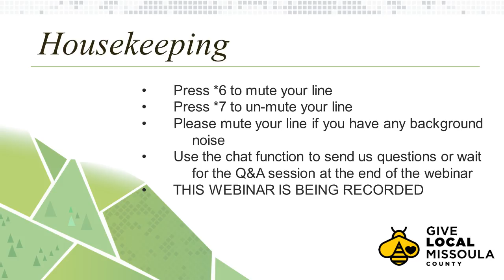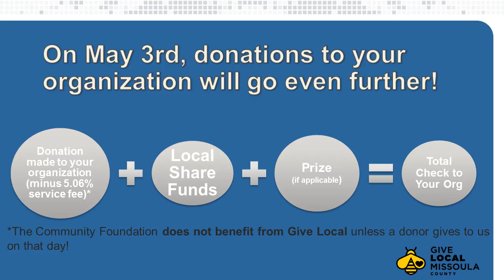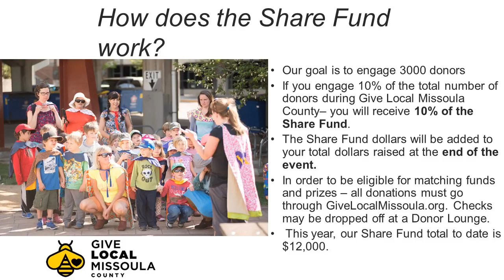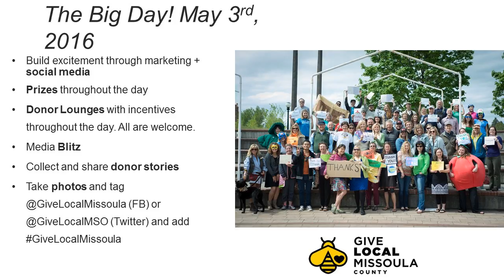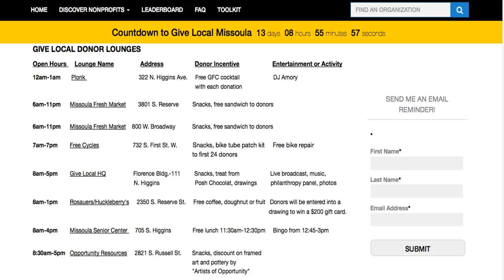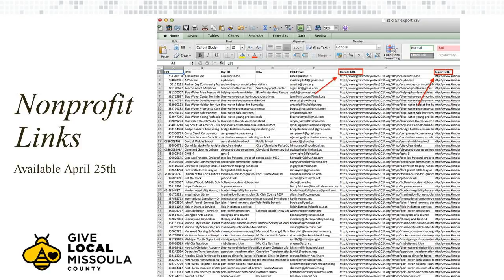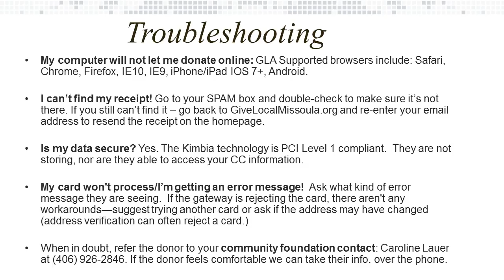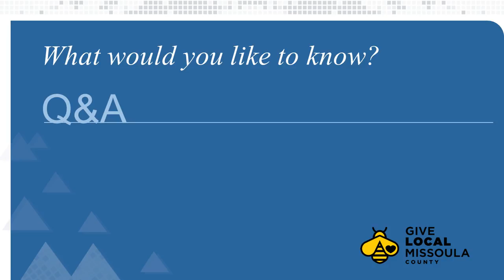Getting Ready for Giving Day 2016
Couldn't attend the webinar? Here is the recording of the Getting Ready for Giving Day webinar for participating nonprofits.